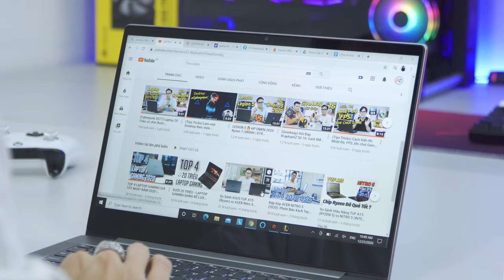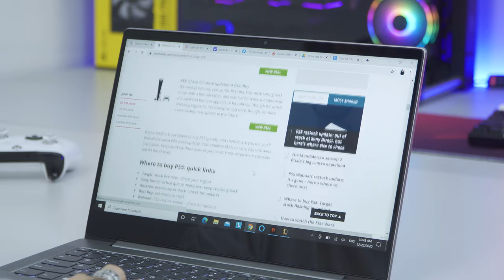Lenovo IdeaPad S540: Chiếc Ultrabook "ĐẸP TOÀN DIỆN" đáng lựa chọn 2021 LaptopAZ | LAPTOP AZ